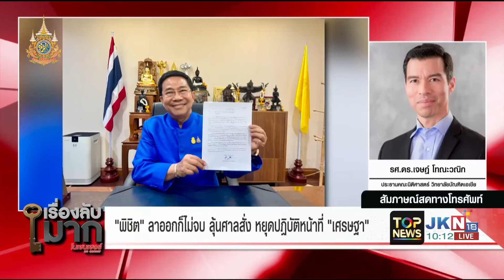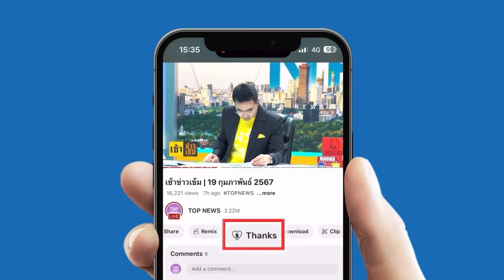"รศ.ดร.เจษฎ์" ชวนวิเคราะห์ "พิชิต" มีความซื่อสัตย์สุจริตเป็นที่ประจักษ์หรือไม่ ? | TOPNEWSTV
"รศ.ดร.เจษฎ์" ชวนวิเคราะห์ "พิชิต" มีความซื่อสัตย์สุจริตเป็นที่ประจักษ์หรือไม่ ? ลุ้นศาลสั่งหยุดปฏิบัติหน้าที่ "นายกฯ"